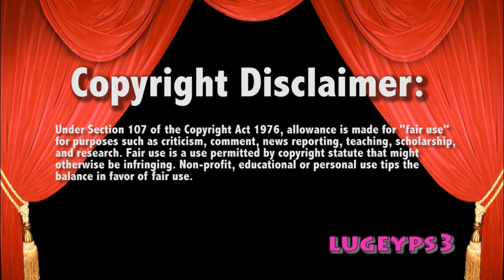WWE RAW 10/19/15 John Cena Dudley Boyz Get The Table